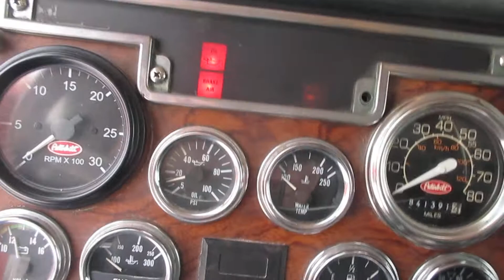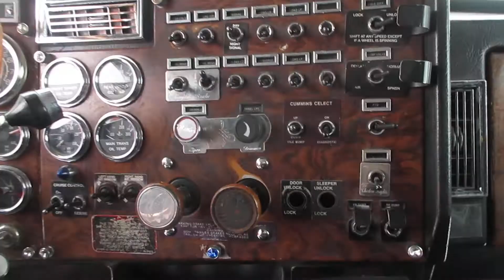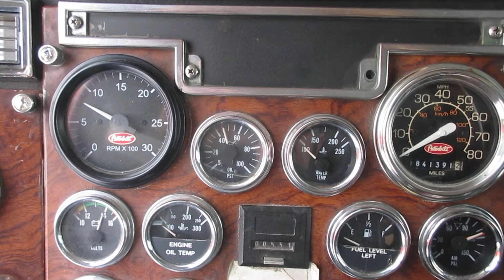1999 Peterbilt 379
Video demonstration of the 1999 Peterbilt 379 for sale from Truck World, Inc. in Wittenberg, WI.